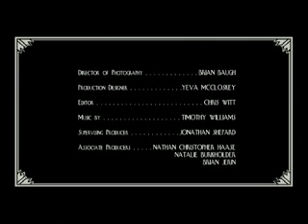Deel 2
Deel 2 van the Butterfly Circus. Inclusief Nederlandse ondertiteling. Klik op cc voor ondertiteling.